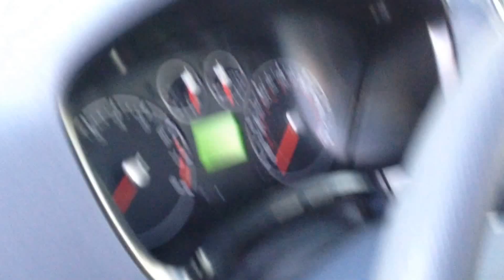2013 FORD TRANSIT CONNECT Passenger XLT premium Van 4D RSC AdvanceTrac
2013 FORD TRANSIT  CONNECT Passenger XLT premium Van 4D RSC AdvanceTrac.       2013 Ford Transit Connect XLT Premium
City:22  HWY:28
Odometer: 9077mi
Exterior Color: Winter Blue
Interior Color: Gray
Body: Van
Drive: FWD
Transmission: Automatic
Fuel: Gas
Avg. MPG: 27 mpg.
Engine: 2.0L. L4